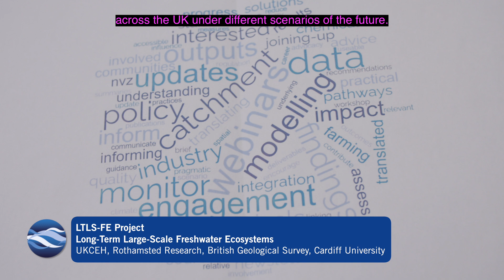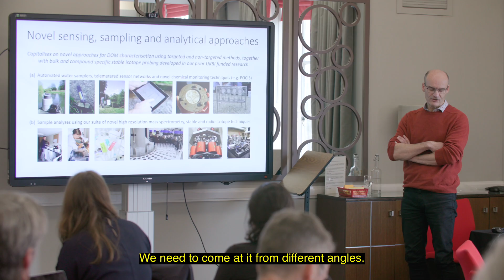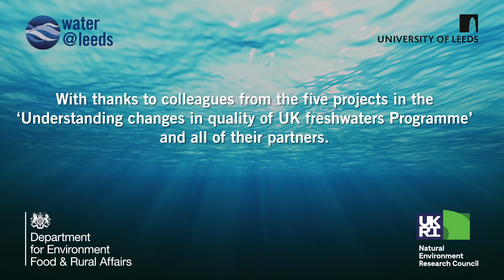Understanding the changes in the quality of UK Freshwaters - Programme Event at University of Leeds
A new £9m research programme has been funded by Natural Environment Research Council (NERC) & Department for Environment, Food and Rural Affairs (DEFRA) to improve the quality of freshwater in UK rivers.

It consists of five projects from across the UK, each concentrating on different catchments and different sources of pollution to give a  really broad range of research and knowledge.

There are huge water quality pressures on UK rivers and these are likely to be exacerbated with climate change.

This video features a lead from each of the projects explaining their aims,  why their project is unique and the benefits of belonging to such a programme.

It also explains how our rivers and freshwaters are continuing to deteriorate, which is of great public concern, and how NERC see tackling this issue as a crucial. The role of Professors Joseph Holden & Pippa Chapman, at University of Leeds, have been appointed as champions to provide support.

The innovative programme will investigate how pollutants enter, leave and interact with rivers and supporting ecosystems, determine how the movement of pollutants will be modified with changes in the water cycle and create better tools to monitor and measure pollution.

It sets out to develop cutting-edge environmental science focussed on improving UK freshwater quality. Through collaboration between researchers, water and land managers and policy-makers, the programme will help ensure that our rivers and other waterways are more resilient to future climate and land-use change.